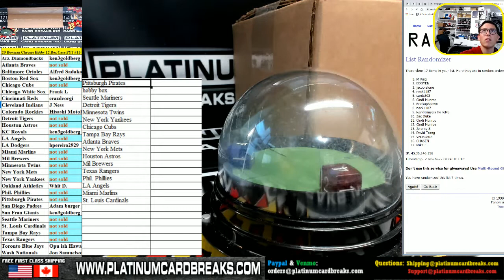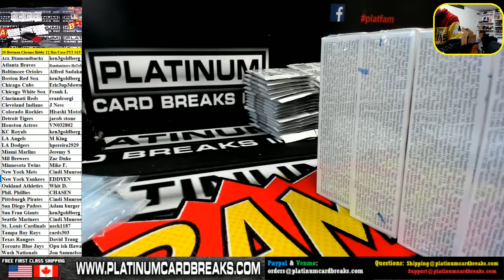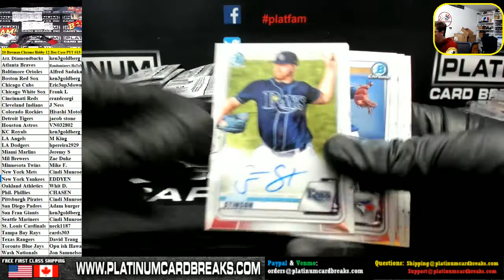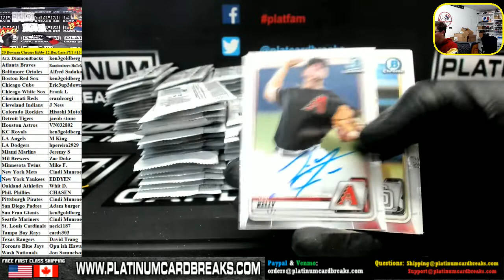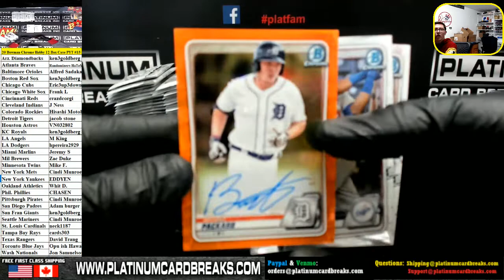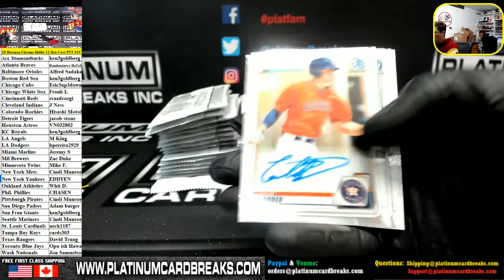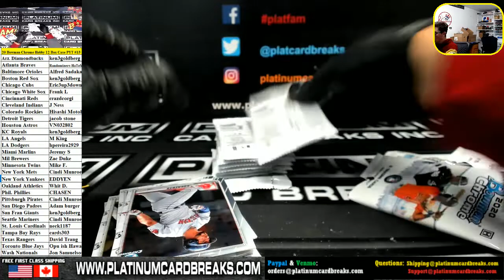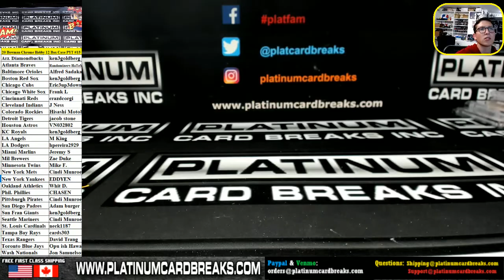2020 Bowman Chrome Baseball HOBBY 12 Box Case #15